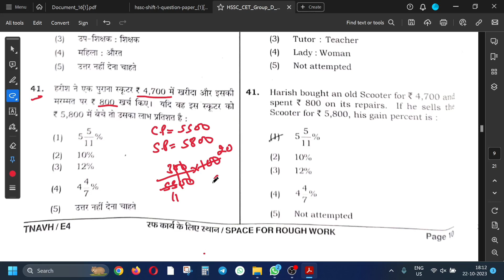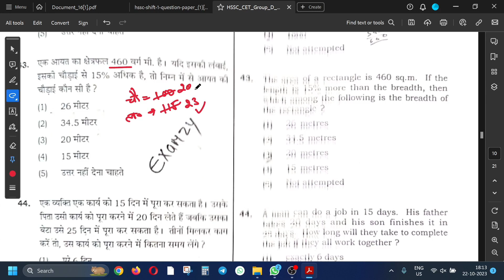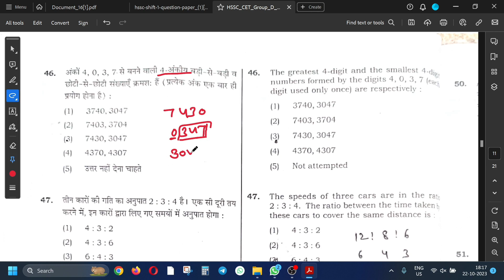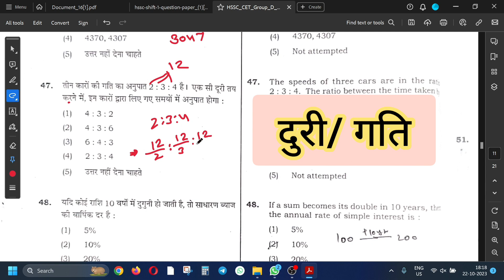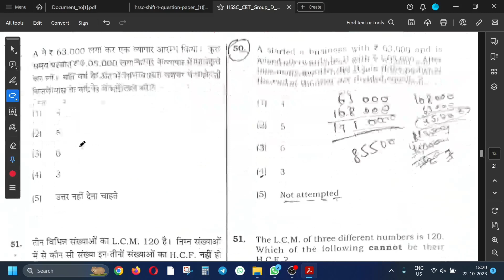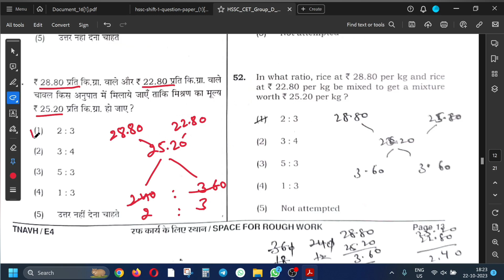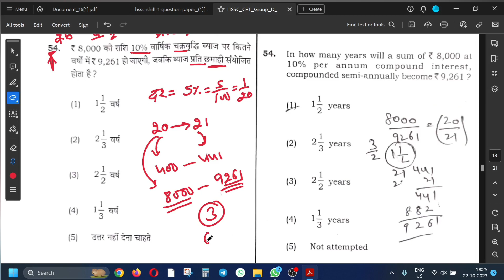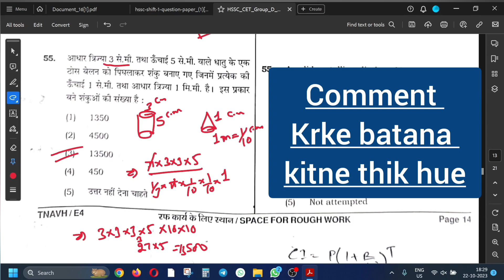HSSC GROUP D EVENING SHIFT 22 OCT , CET 2023 ANSWER KEY AND SOLUTION